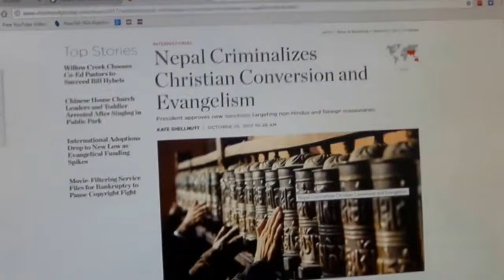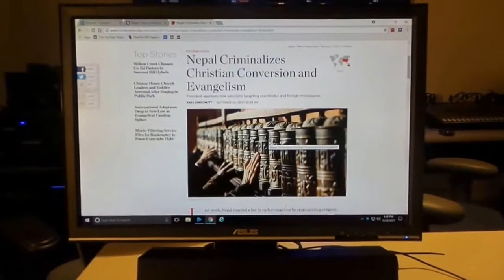Five(5) YRS in JAIL for EVANGELISM 10.26.17